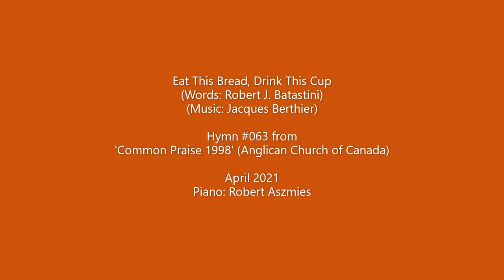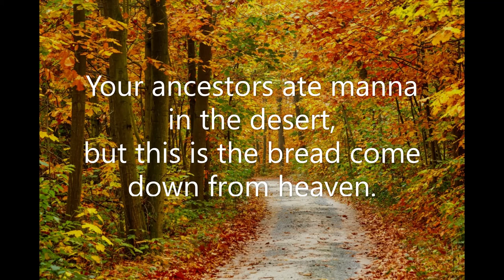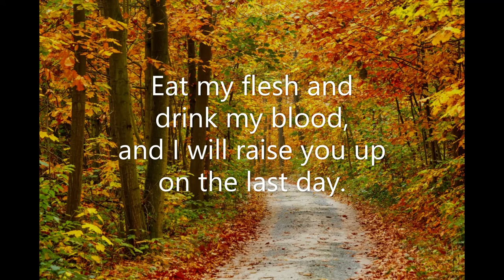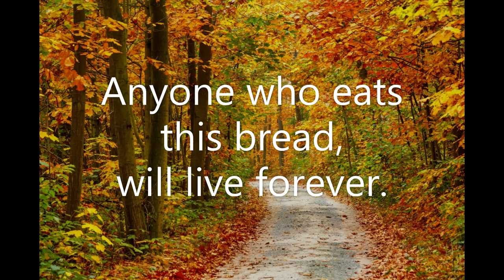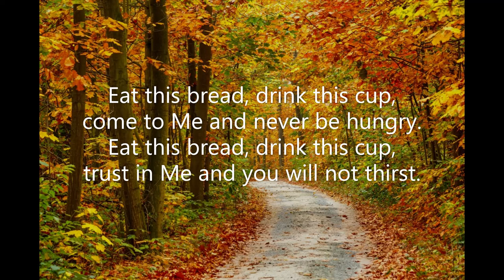Eat This Bread, Drink This Cup (#063 Common Praise 1998 - Eucharist)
Piano track for a Communion favourite Hymn #063 in the Common Praise 1998 hymnal of the Anglican Church of Canada. Tune: Eat This Bread  May 2021.  Text: John 6. 35-51 para. Robert J Batastini (1942-   ) & the Taize community 1984 Music: Jacques Berthier (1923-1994) GIA Publications. Piano: Robert Aszmies